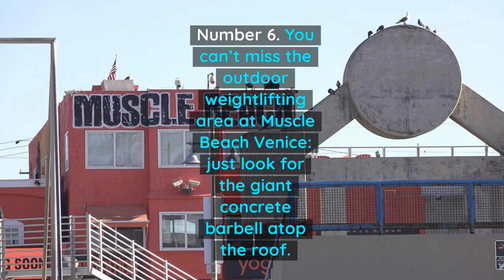Things to do in Venice Beach California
From its world famous boardwalk and beautiful beach to the shopper’s paradise of Abbot Kinney Blvd., if you're looking for cool things to do in California, Venice offers a unique and vibrant mix of activities and attractions. Originally called “Venice of America,” Venice was founded in 1905 by developer Abbot Kinney as a beachfront resort town. Kinney’s initial vision of creating a cultural mecca was set aside to accommodate the public, and Venice became the “Coney Island of the Pacific,” complete with an amusement pier and a miniature steam railroad.

1). HOTEL ERWIN.

Located on Pacific Avenue just 200 feet from the sand, the Hotel Erwin features a brightly colored, eclectic design that captures the creative spirit of Venice. The onsite Barlo Kitchen + Cocktails is open for breakfast and dinner, offering “barn to belly” fare made with seasonal farmer’s market ingredients. The hotel’s rooftop High Lounge is the perfect spot to wind down after a day of exploring the area or to kick off a night of revelry.

2). THE BOARDWALK
Looking for things to do in Venice? The world famous Venice Ocean Front Walk (aka “the boardwalk”) beckons from the doorstep of the Hotel Erwin. The boardwalk is one of the best places in L.A. for people watching—everyone from colorful locals to visitors from around the globe. There’s something for everyone on the concrete boardwalk: on one side there are specialty shops, restaurants and uniquely designed residences, and on the other a myriad of street performers, artists, fortune tellers and much more.

 3). VENICE BEACH CALIFORNIA

With 75 miles of county coastline and numerous world-famous surf spots, Los Angeles is the quintessential city of the Endless Summer. Venice Beach is one of many great L.A. beaches, and the only one where the lively Venice Beach boardwalk upstages the Pacific Ocean. The acclaimed Venice Breakwater is a favorite local surf spot, built by Abbot Kinney in 1905 to protect his amusement pier. The artificial barrier is located north of the Venice Pier and Lifeguard Headquarters, and south of the Santa Monica Pier. The breakwater is the only place on the beach where waves break on both sides, while the sand is reportedly the finest for creating sand sculptures.

4). Venice certainly marches to the beat of its own drum.
On Saturdays and Sundays, that beat is heard loud and clear at the Venice Beach Drum Circle, an improvisational jam session that takes place on the sand where Brooks Avenue meets Ocean Front Walk. Hundreds of people from around the world gather to play their drums, shakers, congas and more, while others dance and chant.

5). VENICE BEACH RECREATION CENTER
Besides surfing, other iconic Southern California activities can be found at the nearby Venice Beach Recreation Center, which features a number of facilities located between Ocean Front Walk and the bike path, Horizon Ave. to the north, and N.Venice Blvd. to the south. The center includes several children’s play areas with a gymnastics apparatus, as well as handball courts, tennis courts and volleyball courts, all unlighted. The outdoor basketball courts are renowned for games that feature some of the best streetballers in the country, as depicted in the 1992 film White Men Can’t Jump. Numerous NBA players developed their games or were recruited from these courts, yet another example of why Los Angeles is Hoops Heaven.

6). You can’t miss the outdoor weightlifting area at Muscle Beach Venice: just look for the giant concrete barbell atop the roof. Hardbodies and spectators alike congregate at the workout mecca, located at the south end of the Venice Beach Recreation Center. “Muscle Beach” also refers to the numerous gyms and fitness studios in the area. Foremost among these is the original Gold’s Gym, where Arnold Schwarzenegger and other legendary bodybuilders pumped iron in the 1970s. Today, Gold’s Gym is considered a sports landmark and was once ranked No. 39 on ESPN’s list of America’s 100 most important sports venues.

7). BEYOND BAROQUE.
Founded by George Drury Smith in 1968, Beyond Baroque Literary Arts Center is one of the most successful and influential grassroots incubators of literary art in the country. Housed in the original Venice City Hall building in Venice, Beyond Baroque is a nonprofit public space dedicated to cultivating new writing and expanding the public’s knowledge of poetry, fiction, literature, and art through cultural events and community interaction.

 8). ABBOT KINNEY BLVD.

Located a few blocks from Venice Beach, Abbot Kinney Blvd. is a vibrant collection of boutiques, salons, galleries, restaurants and bars that attracts visitors from all over L.A. and beyond. In its first-ever "Style Bible" issue, GQ Magazine named Abbot Kinney “The Coolest Block in America.” That’s quite a step up from its earlier condition as a rundown strip of old cottages and empty industrial buildings, when it was known as West Washington Blvd.